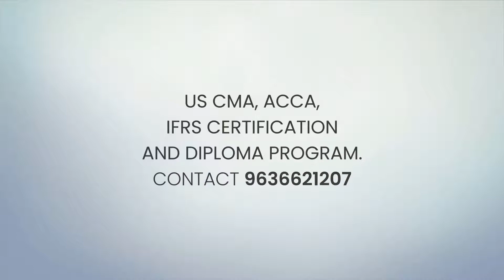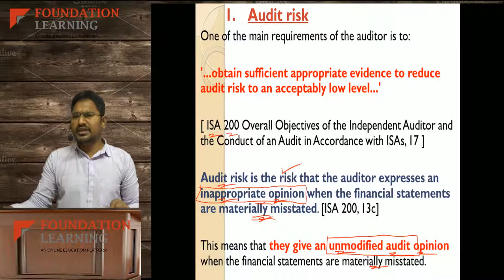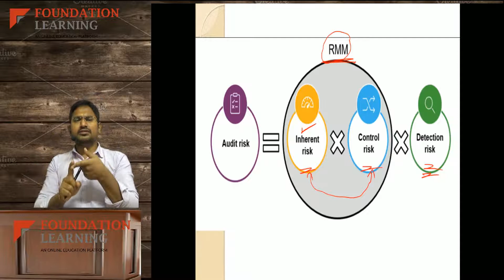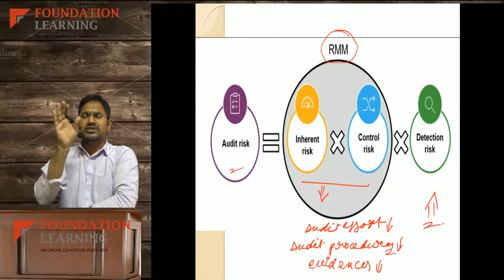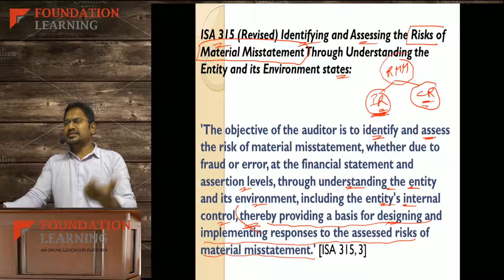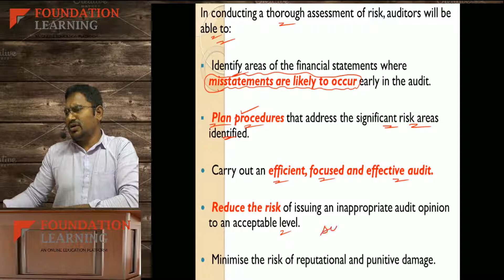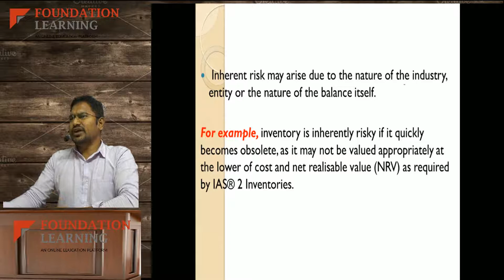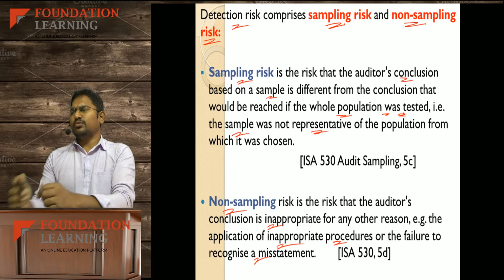ACCA-F8-Audit Risk - Lecture 1 by CMA Krishna Reddy sir